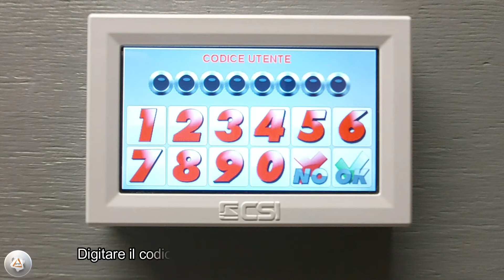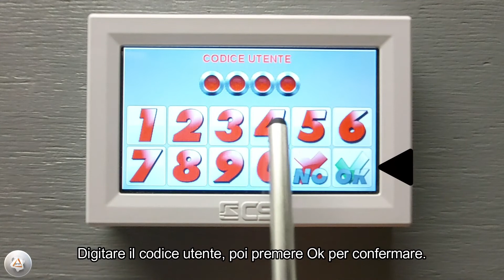Come eseguire un inserimento personalizzato antifurto Infinite CSI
In questo tutorial vedremo come eseguire un inserimento personalizzato tramite tastiera (modello Starlight S), antifurto Infinite CSI.

PnP Antifurti installatori specializzati, qualificati e certificati, in possesso di requisiti tecnici professionali con ventennale esperienza nel mondo dell'antintrusione, con formazione e aggiornamento costante.
Ci occupiamo della vendita, progettazione, programmazione, installazione, manutenzione e assistenza di:
• impianti professionali di antifurto
• impianti per la videosorveglianza
• impianti domotici
• controllo accessi.

Visita il blog dove potrai trovare altri tutorial corredati di immagini che ti guideranno passo passo nella gestione del tuo impianto.
Sfoglia le nostre brochure dove troverai utili consigli e informazioni